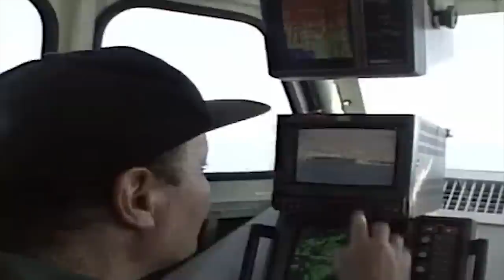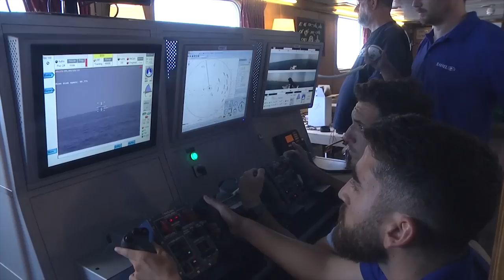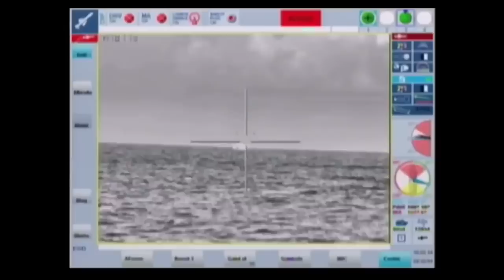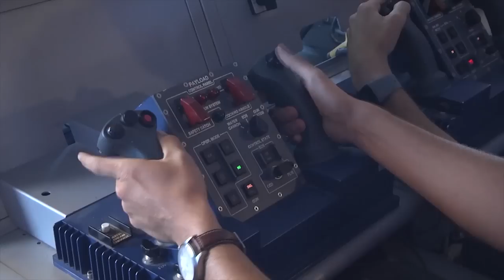Neue Israelische Korvette schockiert die Welt!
Die Flotte der israelischen Marine besteht aus einer Vielzahl von Schiffen, darunter U-Boote, Raketenboote, Korvetten und Patrouillenboote. Das Rückgrat der Flotte bilden die U-Boote der Dolphin-Klasse, die mit fortschrittlichen Waffensystemen ausgestattet sind und über längere Zeit in großen Tiefen operieren können. Die vor kurzem in Dienst gestellten Korvetten der Sa'ar-6-Klasse sind mit den neuesten Raketenabwehrsystemen ausgerüstet und bieten verbesserte Möglichkeiten zum Schutz der israelischen Offshore-Erdgasfelder. Die israelische Marine betreibt auch eine Flotte von Raketen- und Patrouillenbooten, die zur Küstenverteidigung, zur Bekämpfung des Schmuggels und zur Aufrechterhaltung der Sicherheit in den israelischen Hoheitsgewässern eingesetzt werden. Insgesamt ist die israelische Marine ein wichtiger Bestandteil der militärischen Fähigkeiten Israels und spielt eine entscheidende Rolle bei der Aufrechterhaltung der Sicherheit des Landes. Heute werden wir euch die 8 besten Schiffe und U-Boote der israelischen Marine vorstellen.